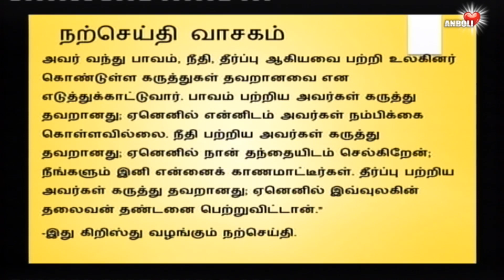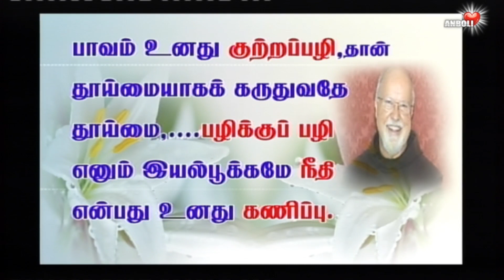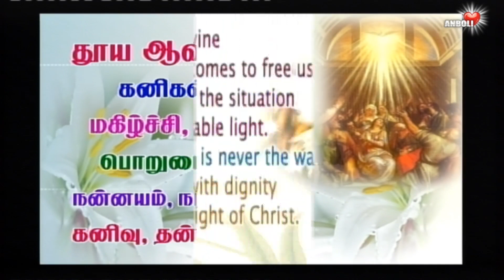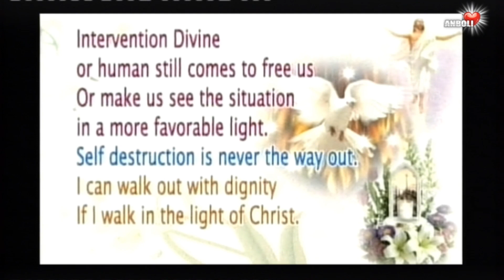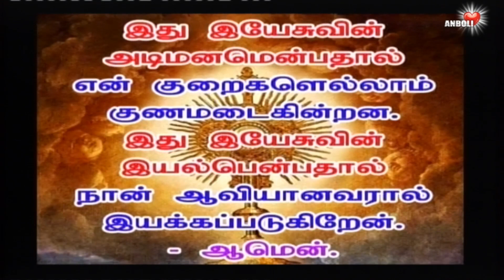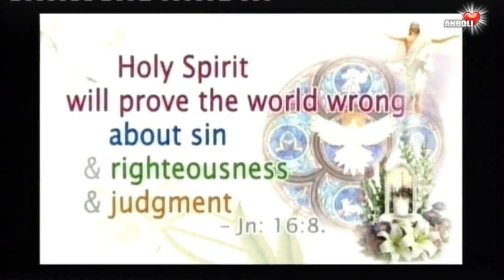பாவம், நீதி, தீர்ப்பு பற்றிய கருத்துகள் தவறானவை ރ ஏனெனில் என்னிடம் அவர்கள் நம்பிக்கை கொள்ளவில்லை.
What you thought was
-Sin was only your guilt,
-Righteousness was self-righteousness
-Justice was only your instinct for vengeance.

Whatever is not of faith is sin
பாவம், நீதி, தீர்ப்பு பற்றி உலகினர் கருத்துகள் தவறானவை. ஏனெனில் என்னிடம் அவர்கள் நம்பிக்கை கொள்ளவில்லை.
நாம் ஆண்டவரில் நிலைத்திருந்தால், தூய ஆவியார் நம்மோடு எப்போதும் இருப்பார்.
I can walk with dignity
If I walk in the light of Christ.